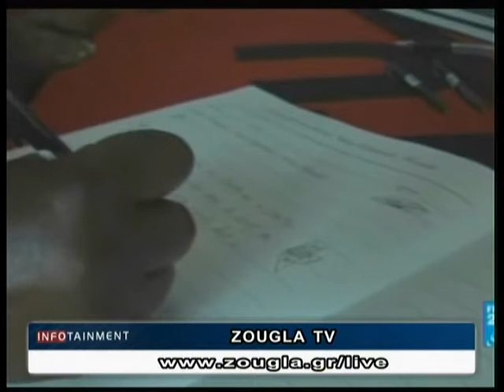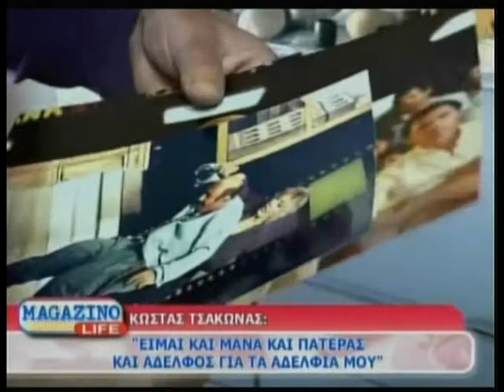10.12.2013 «Infotainment» Με την Aγγελική Στόγια στη ΖouglaTv